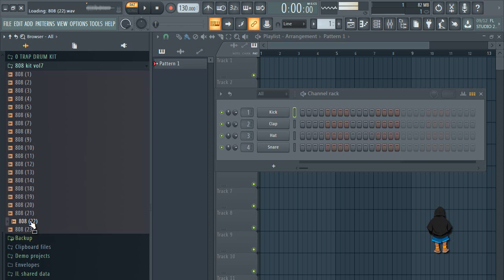808 kit /808 Samples Pack [ Free Download ] VOL:7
808 kit /808 Samples Pack /808 drum kit

808kit  | pack 808.  En este link encontraras mas 808kit .